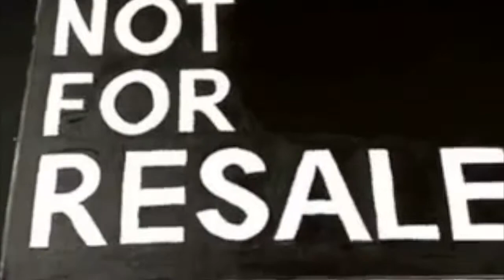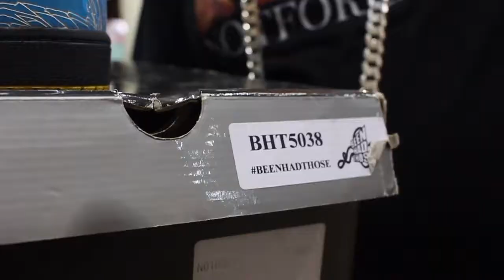Sneaker Con Phoenix 2017